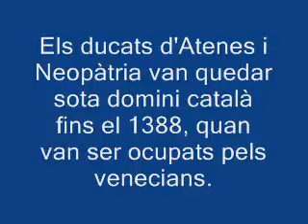Re: Èric and the Army of the Phoenix (1/5)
venecia